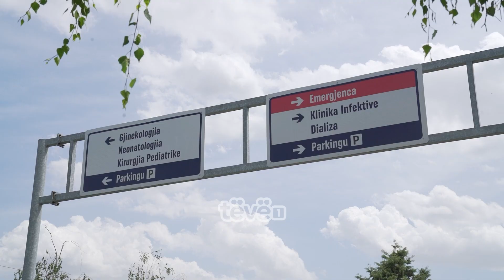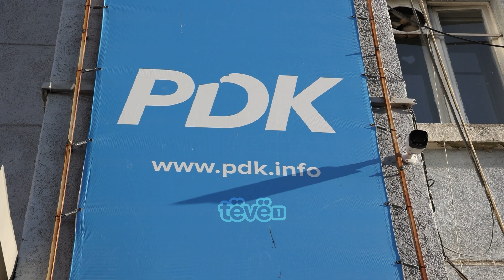A e mbajti VV premtimin për sigurime shëndetësore?